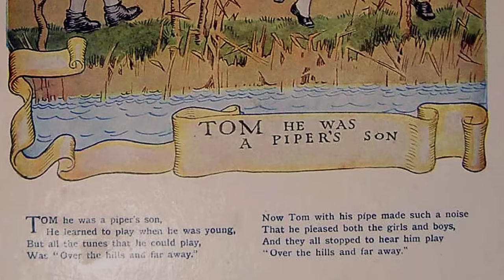Over the Hills and Far Away - 17th Century English Traditional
I'm not quite sure why this tune, and the specific lyric "over the hills and far away", together hold so much meaning for me. And I can't recall when I first heard the tune and the words, but it's one of those odd events in life which make an immediate impression and become a part of one's psyche. An apparently simple tune and words, yet they evoke deep emotions.

Performed beautifully here by Hilary James and Simon Mayer from their album: "Lullabies with Mandolins".

I love the voice of the mandolin too!

Acoustic Records label.